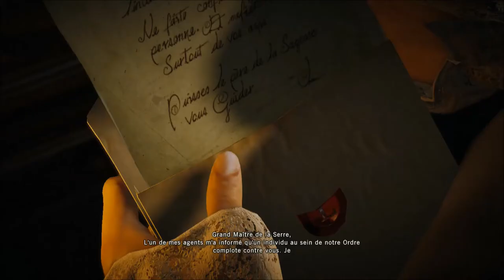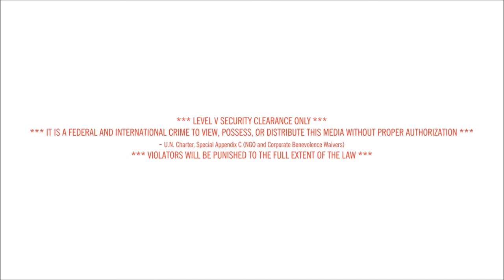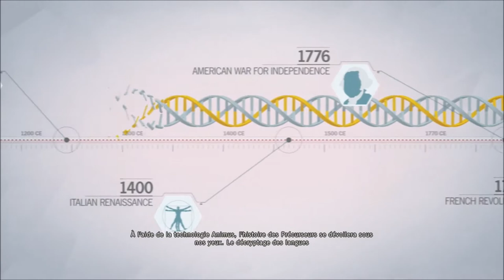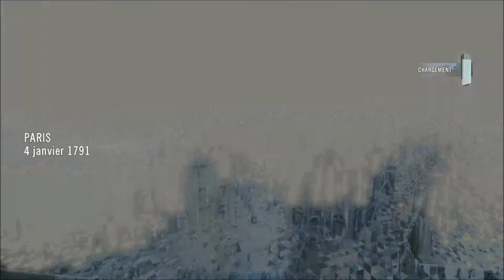Assassin's Creed Unity # 3 I Plongeon dans les souvenirs!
Salut à tous, aujourd'hui c'est l'heure de l'épisode 3 d'Assassin's Creed Unity, j'espère qu'il vous plaira, on va s'évader de la prison, et on va revoir Elise avant le grand plongeon.